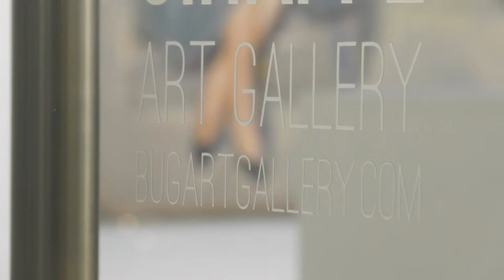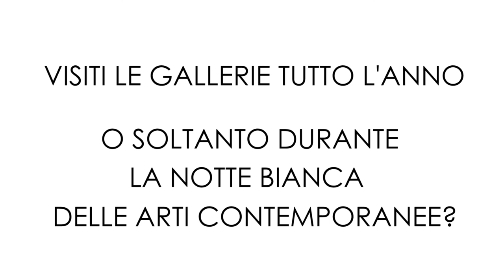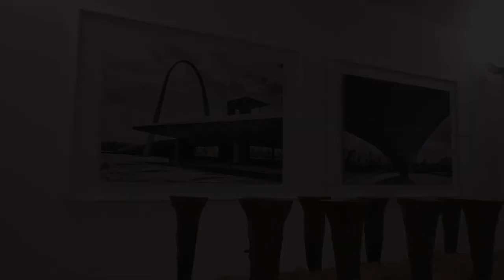Notte Bianca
Su una cosa sono tutti d’accordo: che la notte bianca dell’arte contemporanea è stata una buona idea, l’occasione per vivere le gallerie oltre gli orari normali, dopo il tramonto quando “l’arte è ancora più bella”. Per l’occasione, in tutta la città, 32 spazi  espositivi hanno aperto le proprie porte in orari straordinari, fino alla mezzanotte. Siamo stati nel cuore della movida artistica per incontrare ‘l’altro popolo della notte’.